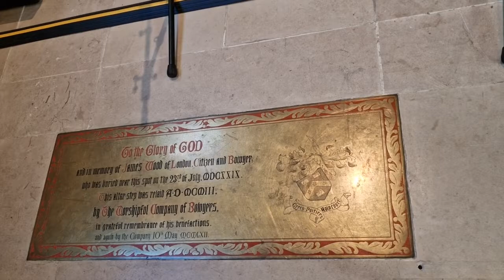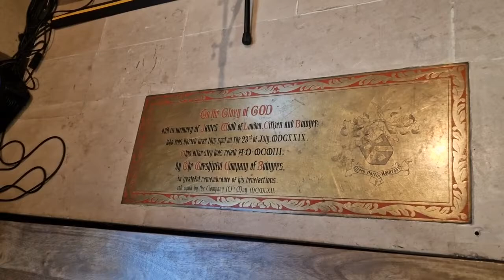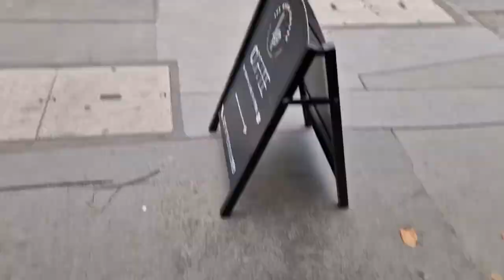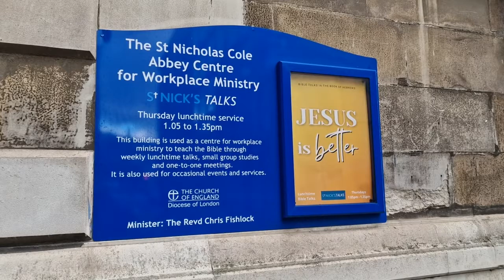The Church of St Nicholas Cole Abbey, in the City of London. 18/11/2022. See description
As its Sunday, a nice Church = Join me for a tour of St Nicholas Cole Abbey Church in The City of London, just a few minutes walk from St Paul's Cathedral. Mainly filmed in the early afternoon! But, I couldn't resist going back "once it had gotten dark" to show you this one, all lit up 👌 = Then you'll see what I mean, about the so called "lantern churches" Friday 18th November 2022.
(History of the Church)

St Nicholas Cole Abbey is a church in the City of London located on what is now Queen Victoria Street. Recorded from the twelfth century, the church was destroyed in the Great Fire of London in 1666 and rebuilt by the office of Sir Christopher Wren. The church suffered substantial bomb damage from German bombs during the London Blitz in the Second World War and was reconstructed by Arthur Bailey in 1961–2.

The church is dedicated to the 4th century St Nicholas of Myra. The name "Cole Abbey" is derived from "coldharbour", a medieval word for a traveller's shelter or shelter from the cold. The church was never an abbey. The earliest reference to the church is in a letter of Pope Lucius II in 1144–5.

St Nicholas of Myra is patron saint of, among other groups, children and fishermen, and the church has special ties with both. An inventory of the church's possessions taken at the time of the Protestant Reformation includes vestments for children, suggesting that the church maintained the tradition of electing a boy bishop on Saint Nicholas Day. Deeds in the reign of Richard I refer to a new fish market near St Nicholas Cole Abbey. In a Charter of 1272, the church is referred to as "St Nick's behind Fish Street". During the 16th century, several fishmongers were buried here and John Stow records that, during the reign of Elizabeth I, a lead and stone cistern, fed by the Thames, was set up against the north wall "for the care and commodity of the Fishmongers in and about Old Fish Street".

A century later, the living of St Nicholas Cole Abbey was owned by Colonel Francis Hacker, a Puritan who commanded the execution detail of Charles I.

The church was destroyed in the Great Fire. Charles II promised the site to the Lutheran community but lobbying prevented this from being granted and the parish was combined with that of St Nicholas Olave, a nearby church also destroyed but not rebuilt. The church was rebuilt between 1672 and 1678 at a cost of £5042. Included in the building accounts are the items "Dinner for Dr Wren and other Company – £2 14s 0d" and "Half a pint of canary for Dr Wren's coachmen – 6d". It was the first church of the fifty-one lost in the Great Fire to be rebuilt.

In 1737, the early Methodist leader George Whitefield preached a sermon on "Profane swearing in church" at St Nicholas Cole Abbey.

The post-Fire church was built with its façade to the north on what was then Fish Street (and what is now Distaff Lane) and the east on Old Fish Street Hill. Victorian urban redevelopment changed the local street plan and the south wall of the church, instead of being hemmed in by buildings now overlooked the newly built Queen Victoria Street. This necessitated a reordering of the church, in 1874, with windows being opened up to the south and the main doorway moving from the northwest tower to the south.

Smoke generated by underground trains so blackened the exterior that in the late 19th century, the church became known as "St Nicholas Cole Hole Abbey".

In May 1881, church attendance under the Reverend Henry Stebbing was down to one man and one woman. Then, in 1883, Henry Shuttleworth was appointed rector, a position he held until 1900. Shuttleworth was a Christian Socialist who installed a bar, established a prodigious musical programme and made the church a centre for debate. This had an effect, as by 1891 St Nicholas Cole Abbey had the largest congregation of any City church, numbering up to 450 worshippers on a Sunday evening. A contemporary vicar commented: "In St. Nicholas Cole Abbey there is good preaching and divine worship is also carried out in the most reverential manner. In other City churches ... as a rule, they [the rectors] are themselves the most wretched preachers and bad readers."[4]

On 10 May 1941 London suffered its worst air raid during the entire War, with 1,436 people killed and several major buildings destroyed or severely damaged. Among them was St Nicholas Cole Abbey. The church remained a shell until restored under Arthur Bailey and reconsecrated in 1962.

The church was designated a Grade I listed building on 4 January 1950.[